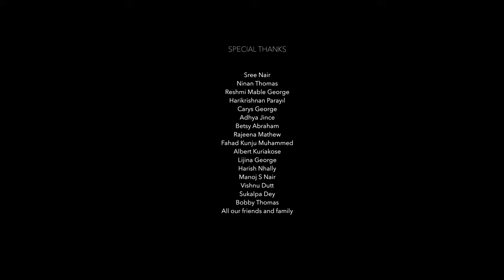PEDI/ MALAYALAM SHORT FILM 4K / FEAR / WITH ENGLISH SUBTITLES / IRELAND / TEAM LIJOBETZ /JINCE VOGUE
PEDI is our first malayalam short film 4K produced by team LIJOBETZ.
Fear is an Illusion.
This short film is about everyone's experience about fear in life.
Reasons may be different. but we all have feared for something in our life.

Concept & Direction: Jince Vogue
Produced By:Lijo Kurien Joy
Associate Director: John Sunny
Creative Head: Bebil Baby
Editor: Lijo Kurien Joy
Cinematography: Jince Vogue/LIjo Kurien Joy
Helicam: Syam Kumar
Stills: Robin Varghese
Costume Designer: Serin Bebil
Makeup: Nycin Albin
Moral Support: Roxy George, Dr. Suresh C. Pillai, Albin Sebastian, Rema Damodaran
Special thanks:
Arun Vaiga (Film Director)
Lal Priyan (Film Script writer and Director)
Babu Rathnam (Film Editor)
Rajesh Pannavally (Comedy Artist)
Jayesh Pullad (Comedy Utsavam)
LIJOBETZ Dreams

If you like this video, Please share to your dear ones.

Copyright LIJOBETZ 2020